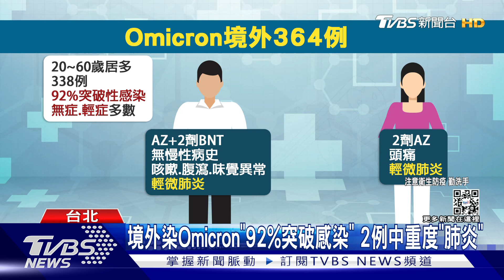本土+23創新高 燒4縣市「高雄.桃母女」追嘸源頭｜TVBS新聞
21號新增23例本土，創下今年單日新高，甚至疫情已經多點爆發，燒到了四個縣市，本來有四條感染源不明，不過亞東醫院護理師已經排除在社區內感染，因為Omicron的定序排列跟8B病房患者相同，認為在醫院感染機率大，而新竹一家四口的爸爸，Omicron排序跟桃機和西堤相同，研判是在鵝肉店跟友人吃飯感染，至於現在還有高雄港相關確診及桃園太陽板工廠工作的母女，感染源依舊不明。